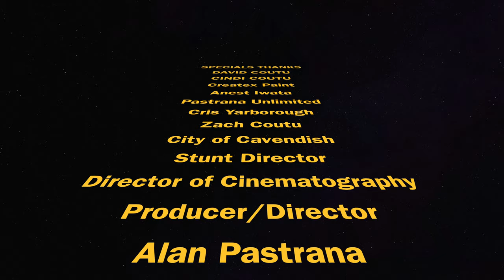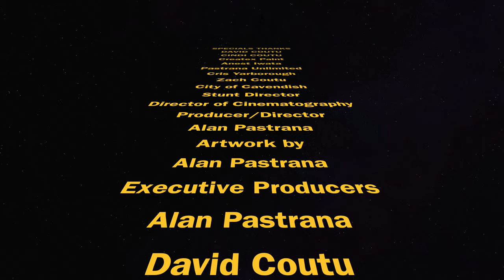American Flag Mural in Vermont, full length video.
Watch and see how Alan Pastrana airbrushes and paints an American flag on a barn. Alan takes you through a step by step journey along with some humor and insightful tips. Witness his process in executing a large scale airbrush painting of old Glory along with fun but challenging elements.

On this mural I am using Createx Colors and Iwata spray equipment. (from clear coat to violets & amber waves of grain) and Iwata parts (Iwata LPH-80, WA-400 EVO Spray gun, Iwata Eclipse HP-CS,  LPH-400 Spray Gun & more). I have everything listed at the very end, after the credits.